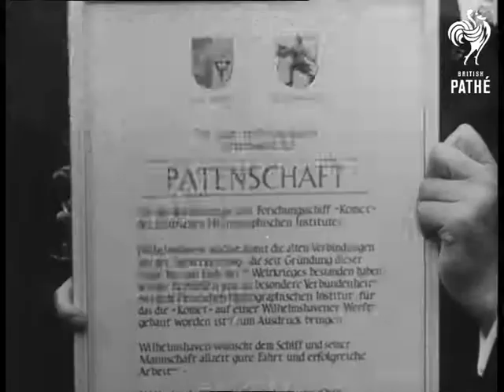New Ocean Survey Ship (1969)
Wilhelmshaven, West Germany (Federal Republic of Germany).

LS. New ocean survey ship, "Komet", sailing out of harbour. Various shots of ship's charter being handed over to the ship's Captain at the ceremony. Two shots of the "Komet" at sea. Various shots onboard the ship showing bridge, power room and surveying equipment.

(F/G)

 FILM ID:3310.15